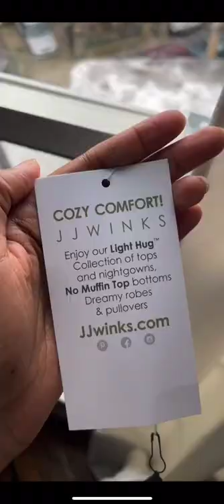3 ways to style the JJ winks wrap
Looking for your new closet must-have? We have you covered! This week's text goes out on Wednesday and you won't want to miss it.

PureWow is the email & website dedicated to making your life easier, more interesting and of course, more beautiful. Elevate the Everyday.